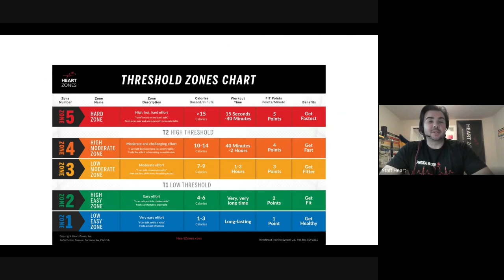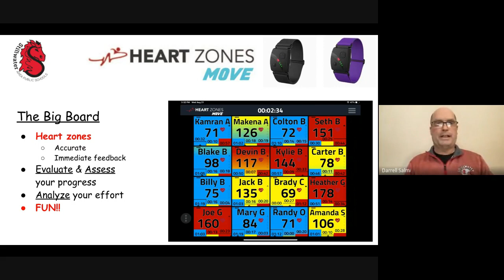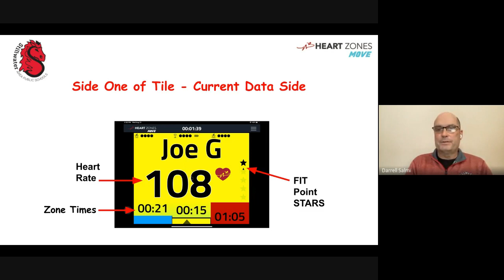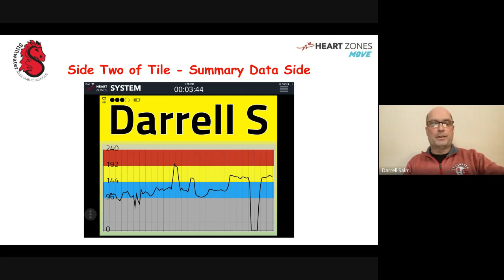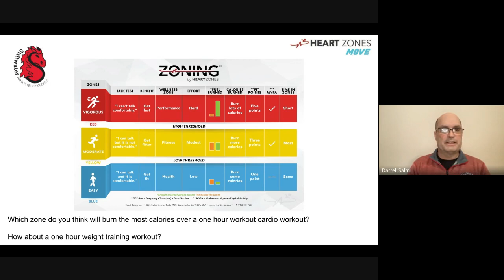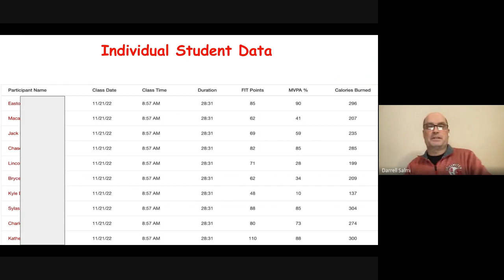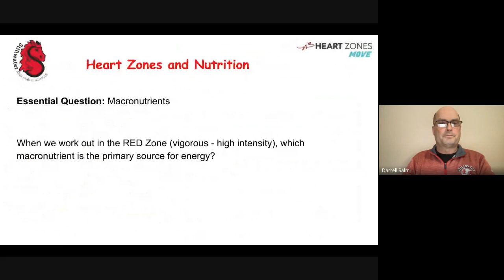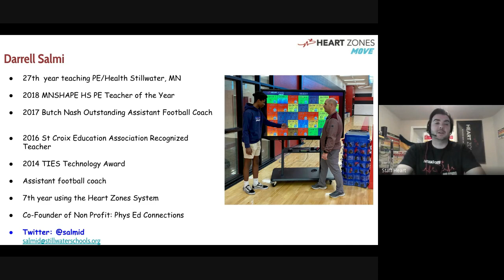Applying Heart Zones in your HPE Program - Webinar led by Darrell Salmi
Learn from Darrell Salmi and his fellow teachers about how he has made PE the heartbeat of his school in 8 different ways:
SEL — social and emotional learning
Health — heart and emotional health
Online — distance learners
Daily Physical Education — regular classroom PE
Athletics — sports teams
Exercise science — course work using Smart PE curriculum
Assessments — the “7 Healthy Heart Assessments”
Adaptive PE — meeting the needs for every child